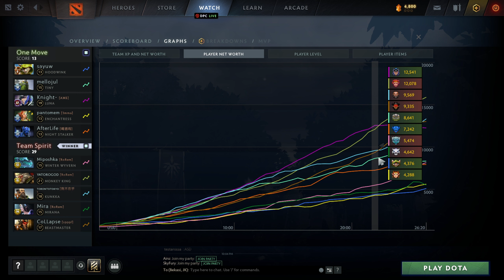TS VS ONE MOVE NONSTOP CHAIN DAMAGE GAME 2 DPC EEU TOUR 3 DIV 1 ROAD TO TI 11 (DOTA 2 2022)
TS VS ONE MOVE
GAME 2 DPC EEU TOUR 3 DIV 1
ROAD TO TI 11